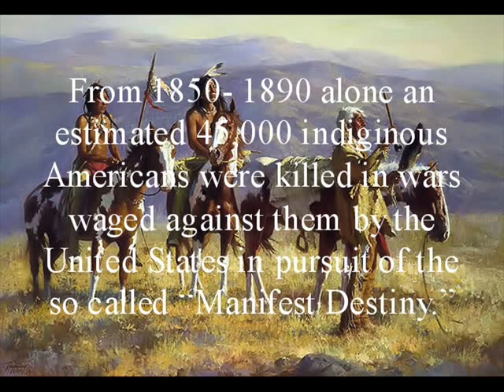Moonlight On Havasu Creek - Nicholas Gunn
Broken HeART Productions
Moonlight On Havasu Creek
Photos by Kenny and Donnie Shackleford
Graphics by Kenny Shackleford
American Indian Art and Archive Photos